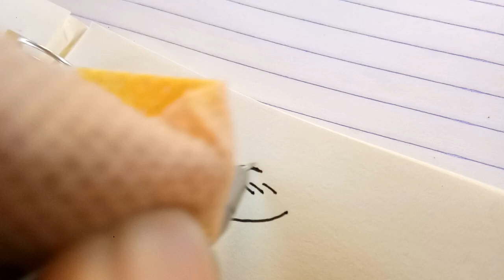do do do do doOoooo~ badooO~ shopao cheeks